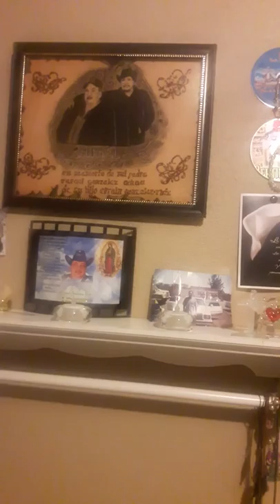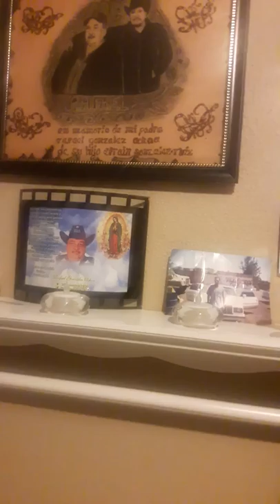Para mi viejo rafael gonzalez interpreta efrain el raton